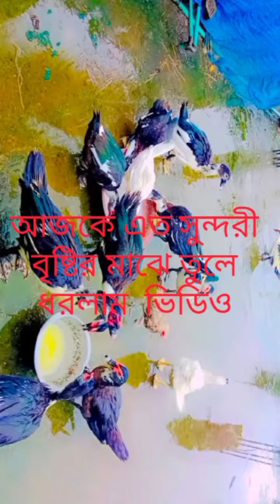খুব সুন্দর দিন কাটালাম আজকে বৃষ্টির মাঝে সবাই কিন্তু দেখবেন🙏YouTubevideo#vlogvideo#BD#Bangladesh#🙏😭🙏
খুব সুন্দর দিন কাটালাম আজকে বৃষ্টির মাঝে সবাই কিন্তু দেখবেYouTubevideo vlogvideo BD Bangladesh🙏😭🙏